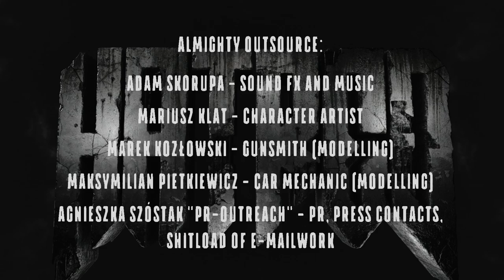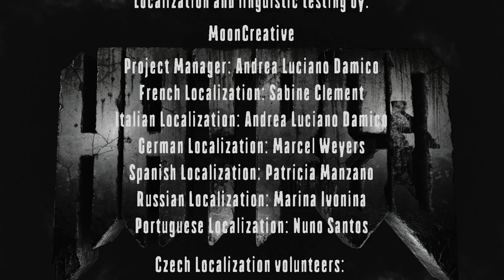Hatred - Extreme - Full playthrough - I guess I'm a murderer now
Full playthrough on Extreme difficulty. No commentary. Cut the footage where I had to restart the entire level, which reduced the length by a hour and thirty minutes. Also, I missed one secondary objective. Not like it matters.

P.S. I know the passcode is 666, I just wanted to try something else like 420. Since there's no 0 on the numerical pad, 421 will do.

Tutorial @ 1:04
Neighbourhood @ 3:03
Sewers/Port @ 22:18
Train/Truck Stop @ 49:25
Train Station @ 1:02:43
Downtown @ 1:16:39
Military Base @ 1:52:26
Nuclear Power Plant @ 2:11:41